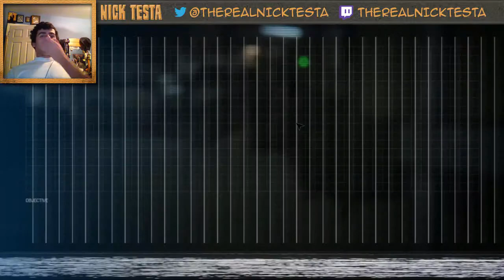Alien Isolation | Part #7. | Creepy Floor Guy...